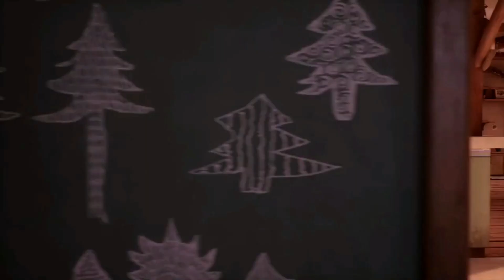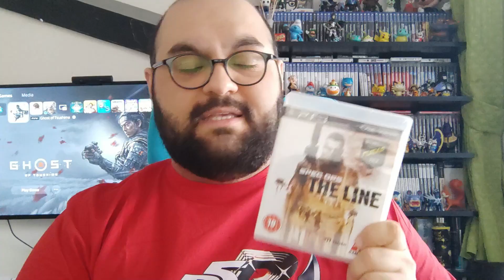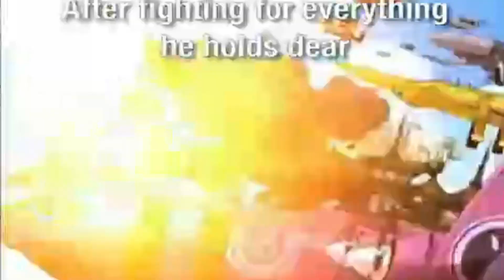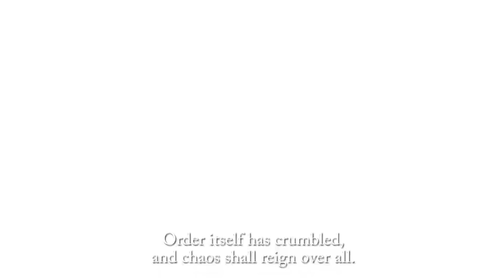Tackling My Backlog in 2023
In this video, I am listing ten games I am aiming to finish in  the year of 2023

Timecodes

0:00 - Intro
1:40   - Finished Games in Previous Years
3:08   - Game 1: Tell Me Why
3:35   - Game 2: Ghost of Tsushima Director's Cut
4:35   - Game 3: Elden Ring
5:44   - Game 4: Spec Ops The Line
6:58   - Game 5: Solatorobo The Red Hunter
8:33   - Game 6: Shin Megami Tensei V
10:50 - Game 7: Astro's Rescue Mission
12:42 - Game 8: Coffee Talk
13:26 - Game 9: A New Beginning Final Cut
14:07 - Game 10: Death's Door
14:34 - Outtro